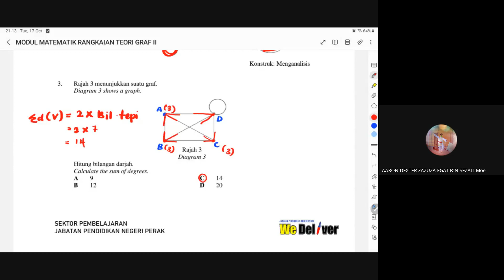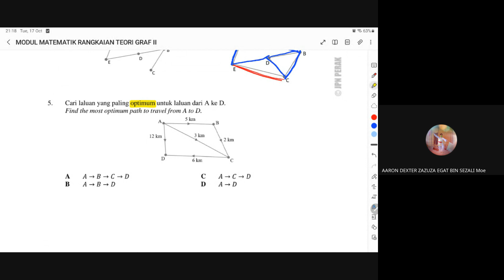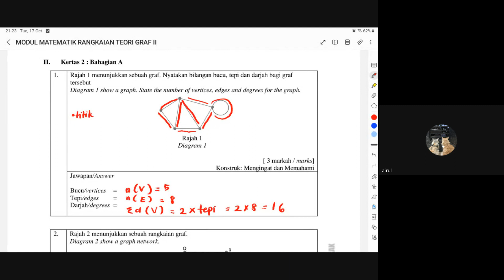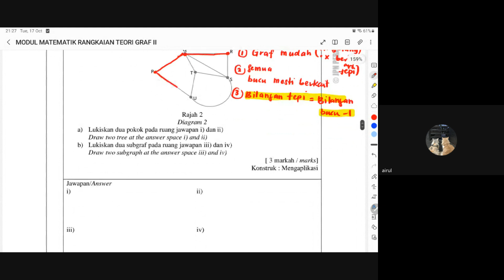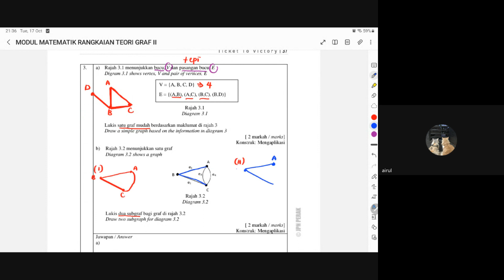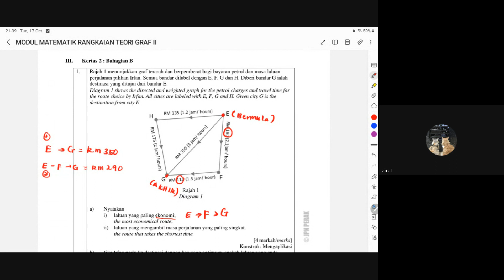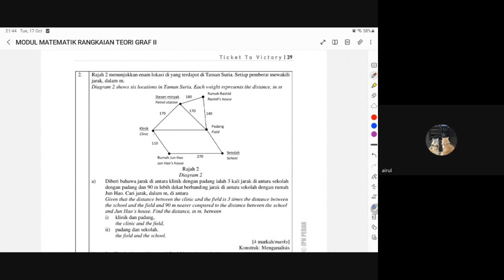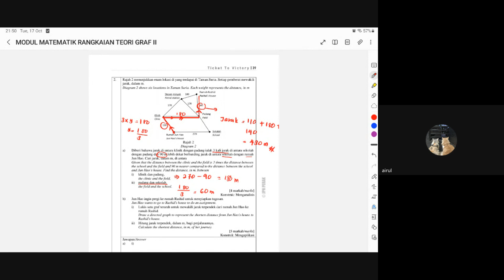PdPR 587 Matematik Tingkatan 4 oleh Cikgu Nafieqah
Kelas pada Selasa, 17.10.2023